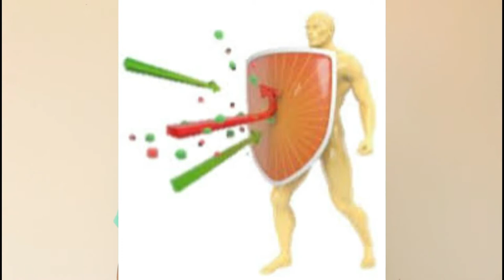vinn aprann konnen tout saw kapab santi lew gen yon defans ki feb(système inmunitaire)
nan video saa ,mfew konnen kisa ki sistem imunite ki feb ,e diw tout sintom ak siy ou ka santi kifew konnen li feb.siw gen yon kesyon kitel nn komante.